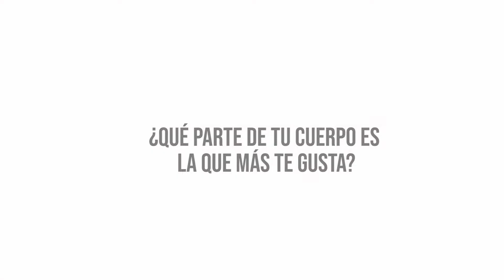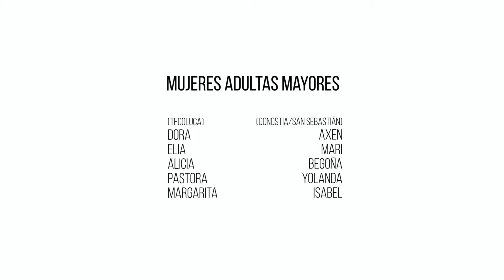¿Qué parte de tu cuerpo te gusta más? Las mujeres mayores responden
Este vídeo forma parte de una serie producida para la exposición fotoperiodística Descartadas, que propone un retrato de la mujer adulta mayor en El Salvador. La muestra del periodista Marc Espín, coorganizada por TAU Fundazioa, inaugura oficialmente su gira por España el 3 de marzo de 2022 en la sala Kutxa Kultur (Tabakalera) de Donostia/San Sebastián.

En los diez vídeos breves que componen la serie, las mujeres adultas mayores salvadoreñas y vascas hablan de salud, sexualidad, ingresos, reparto de tareas en el hogar, violencias machistas y hacen confesiones reveladoras y a veces divertidas. En sus testimonios y conversaciones, grabados en Tecoluca y Donostia/San Sebastián entre noviembre de 2021 y enero de 2022, se establece un diálogo interregional que pone de relieve los contrastes y las similitudes que hay entre envejecer en comunidades rurales de El Salvador (Centroamérica) y en una urbe del País Vasco (Euskadi).

Las mujeres mayores están llenas de vida. Trabajamos por su dignidad. Conócenos y

Créditos:
Mujeres salvadoreñas: Carlota, Dora, Elia, Alicia, Pastora y Margarita.
Mujeres vascas: Axen, Mari, Begoña, Yolanda e Isabel.
Producción en El Salvador: Víctor Peña, Gerson Nájera, Féliz Meléndez.
Producción en el País Vasco (Euskadi): Kalima Films.